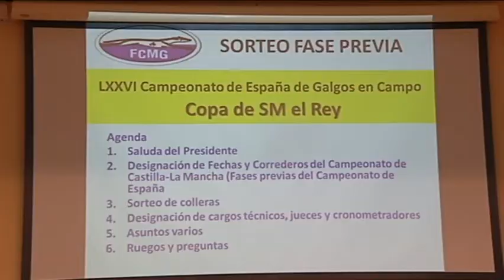Todo preparado para que se lleve a cabo el campeonato de Castilla La Mancha de galgos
Ya está todo preparado para que se lleve a cabo el campeonato de Castilla La Mancha de galgos. Antes se llevaran a cabo otras actividades previas, para completar el calendario de competiciones.
La federación de Castilla La Mancha, ha celebrara el sorteo de colleras del campeonato en el salón cultural de Villaseca de la Sagra. Un rincón toledano donde saben mucho de galgos.
Este año la directiva de la Federación ha decidido,  ante el número de clubes que se quedaban fuera de la competición, llevar a cabo la primera copa de galgos en campo.
La preparación del animal para este tipo de competiciones comienza prácticamente desde su nacimiento.
Todas estas actividades se celebraran estos meses, y concluirán con el campeonato de España de galgos de campo, donde se verán la caras los mejores de todo el país.